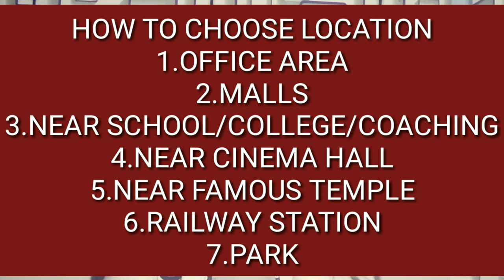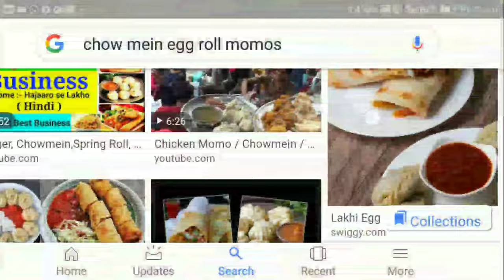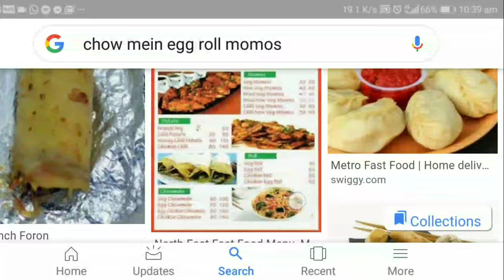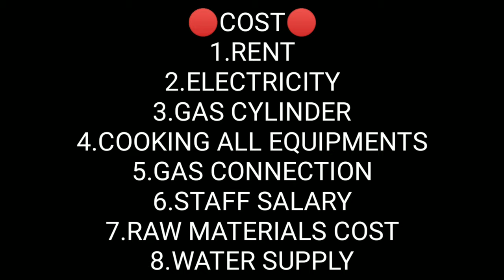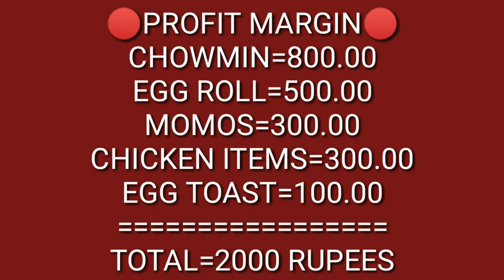🔴প্রতিদিন 2000 টাকা ইনকাম করুন 🔵business ideas 2020⚫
Your queries.
1.Business idea in bangla
2.business idea in bangla
3.Business ideas in bangla
4.business ideas in bangla
5.Business idea in bengoli
6.business idea in bengali
7.Business idea in bengali
8.business ideas in bengali
9.Bangla business idea
10.bangla business ideas

👉Green Screen=
👉50MM lens=
👉Camera tripod=
👉Mobile tripod=
👉Gorilla pod=
👉Light stand=
👉My Editing laptop=
🌍Welcome to Business Card Youtube channel🔴

⚫Your queries🌀🌀🌀🌀🌀🌀🌀
⚫In this channel you can learn how to
🔵Product selling
🔵Product buying
🔵Marketting process
🔵Digital marketting
🔵Business profit
🔵Business margin
🔵Discuss the various project of business
🔵Startup business ideas
🔵Beginners business guide
🔵Advertising
🔵Various business ideas

Hope you benefit this channel for your business growing. Thank you🙏🙏🙏🙏🙏🙏🙏🙏🙏🙏🙏🙏...

Fast food shop business idea.